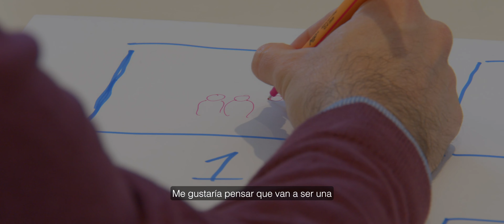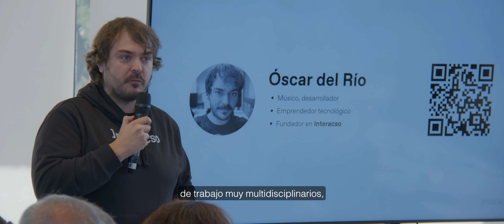SumArte 2024: museos e IA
La Fundación Banco Sabadell ha reunido en la iniciativa SumArte a más de 40 directores y representantes de más de 20 museos y centros artísticos de referencia con el objetivo de generar sinergias y reflexionar, de forma conjunta, sobre cómo aprovechar la inteligencia artificial y otras tecnologías disruptivas, para transformar el sector cultural.

La jornada ha tenido lugar en la Fundació Joan Miró en Barcelona y ha estado dinamizada por la compañía artística Kubbo, dedicada a generar experiencias de arte e innovación, y la empresa tecnológica Interacso, especializada en soluciones basadas en IA. Además, ha contado con profesionales de Banco Sabadell expertos de Data e IA quienes han participado en la jornada como mentores ayudando a las entidades a elaborar sus propuestas.